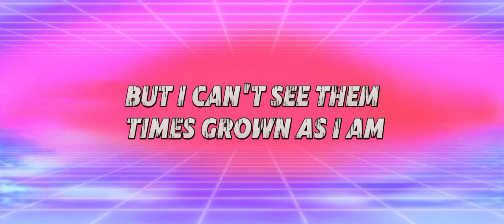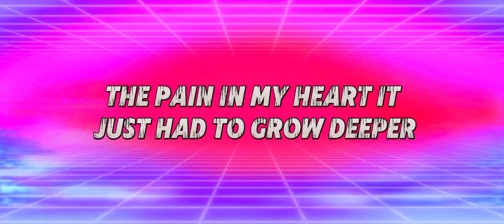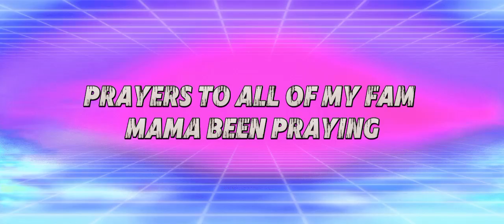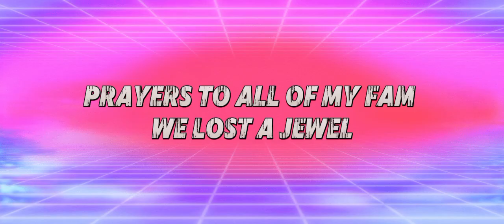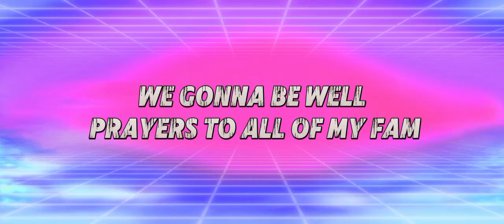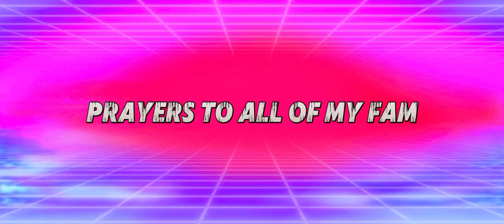PRAYERS - RANKS DA VV.I.P FT A.B.A RANX (LYRICS AND VISUALIZER)